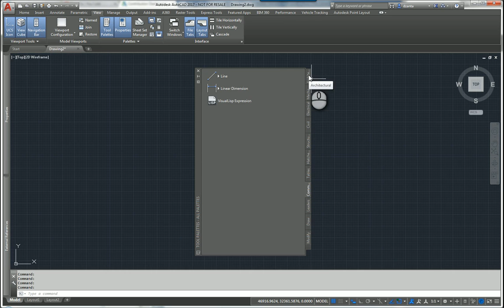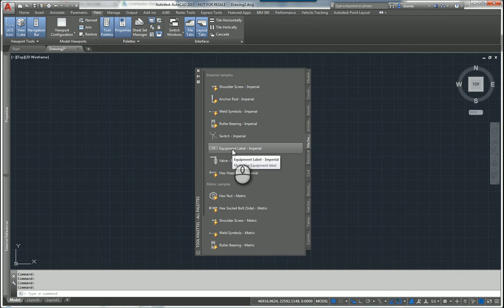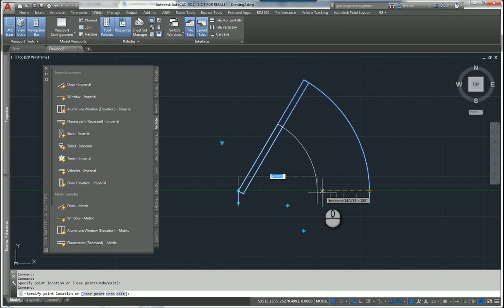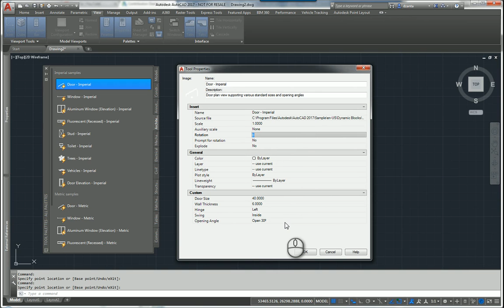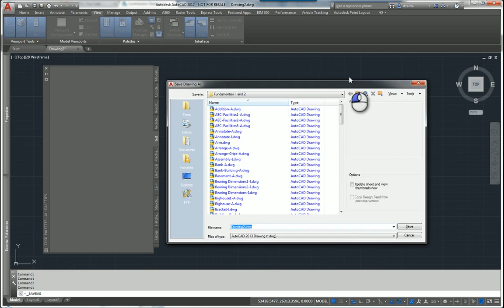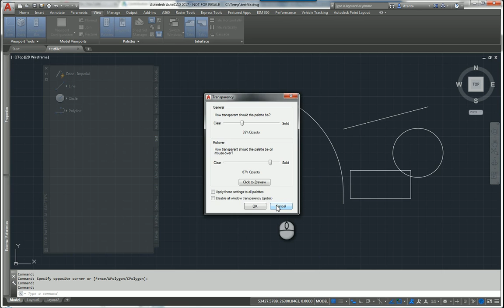AutoCAD Tool Palette A How to Guide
How to use the tool palette in AutoCAD